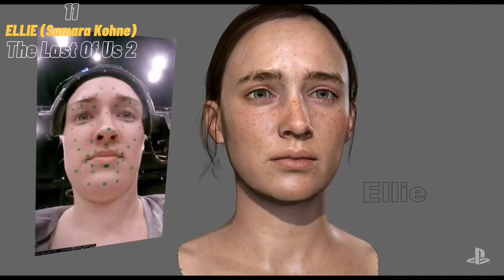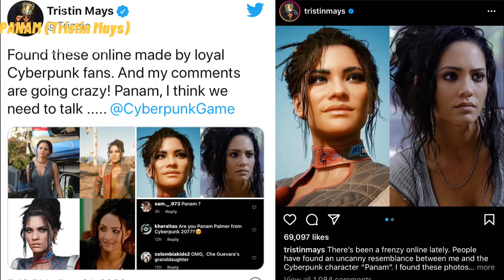Top 11 Female Video Game Characters And Their Face Model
We all know game developers tend to make their female video game characters beautiful and depending on whether they are essential NPCs or TGe Main character / Villain Strong as well. In TGis  Ieo i present the top 10 Beautiful Female Video Game Characters. Don’t worry there will multiple parts to this video.

1- Please  👏
3- Like ❤
4- Share